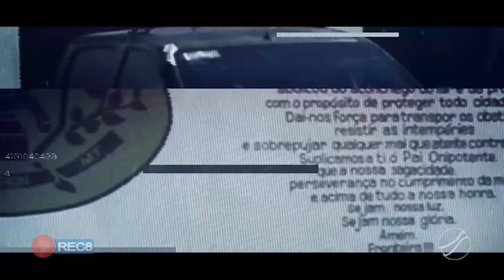NA ESTRADA DO MATÃO, GEFRON APREENDE VEICULO CLONADO, E DESCOBRE QUE CARRO ORIGINAL ESTÁ NO RJ.